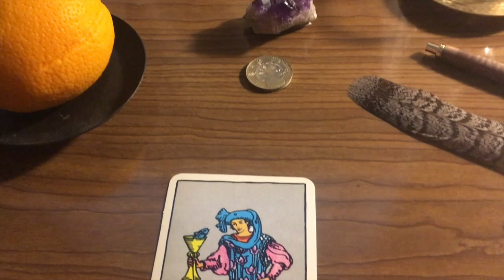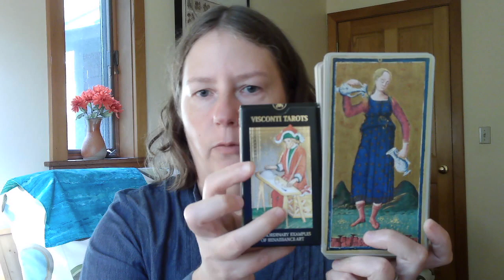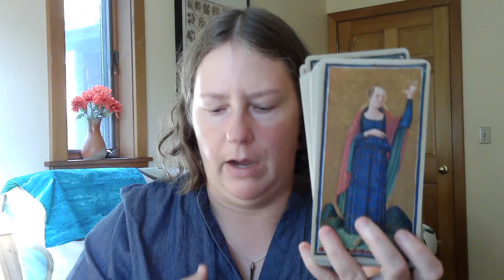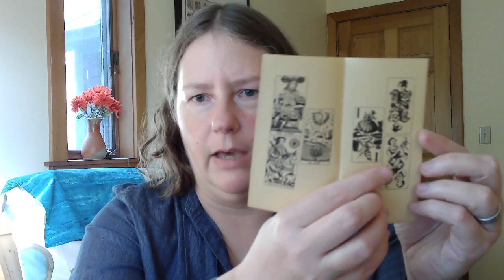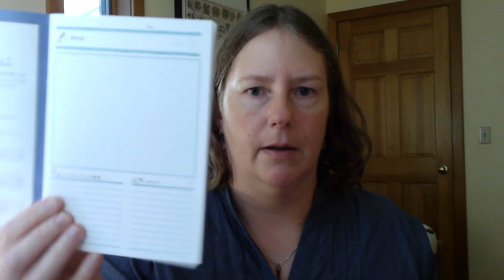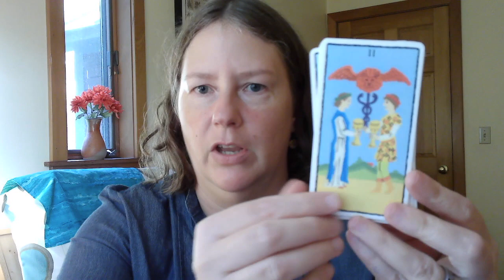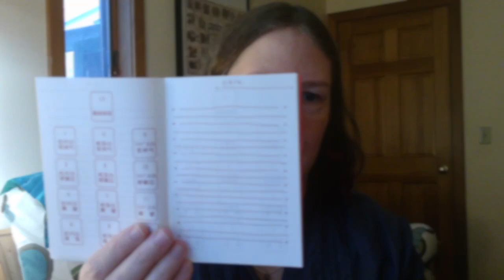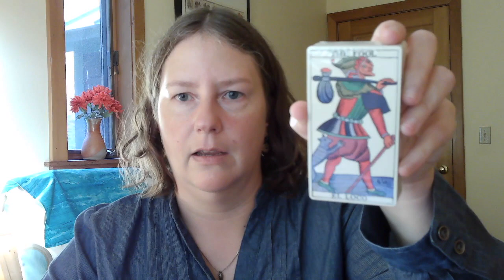Adventures in Auction Shopping, Japan Edition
Shopping for vintage decks is always an adventure, but especially so when perusing sites in another country with a different language, interface, cultural norms, and popular trends. Here are a few curveball items that I picked up in my latest spree.

2:30 Shopping on Japanese auction sites.
6:00 Visconti of unknown origin
13:14 Felissimo Apprentice Witch's Tarot Lesson
16:35 Sony Card + Angel Tarot promo
21:37 Spanish Tarot (Fournier)